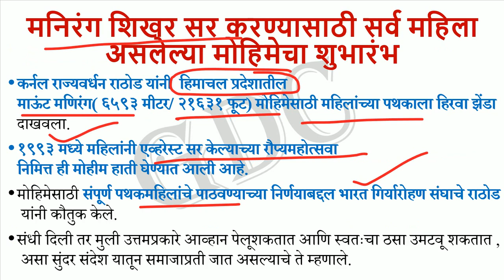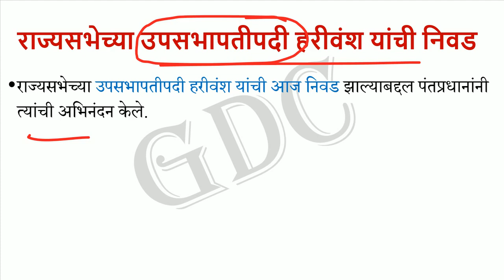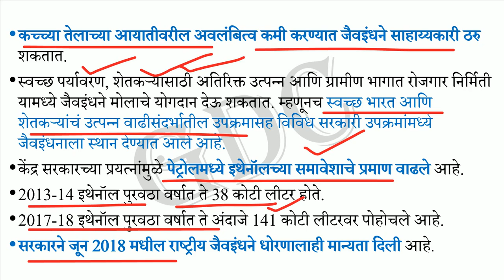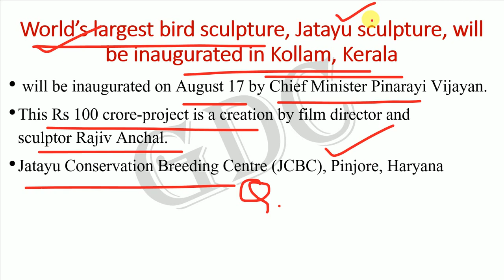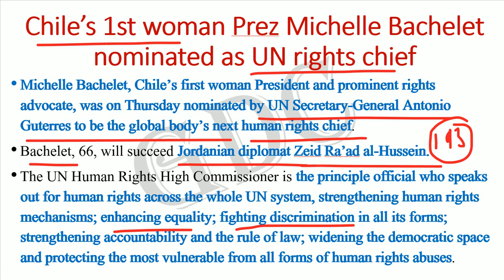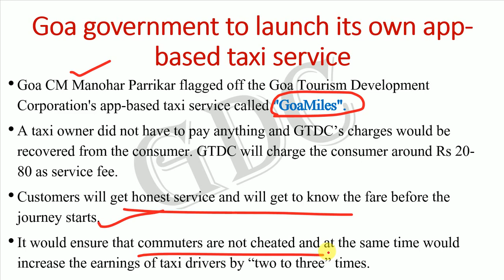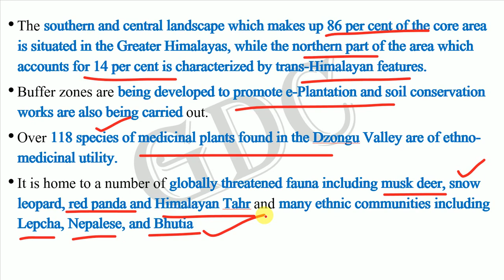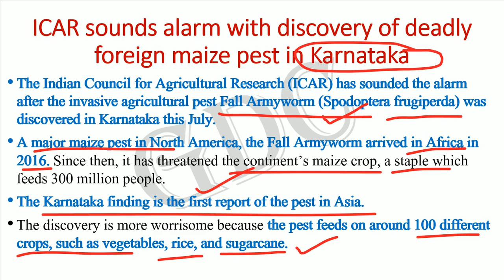Important Current Affairs - Part-24 for UPSC/MPSC, PSI, STI, ASO & CDPO